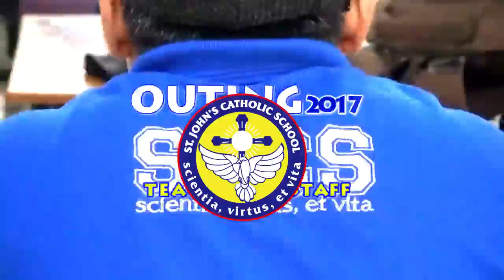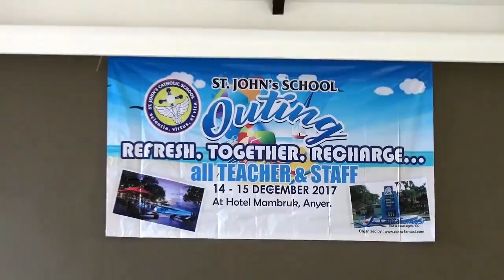Teachers and staff outing 2017